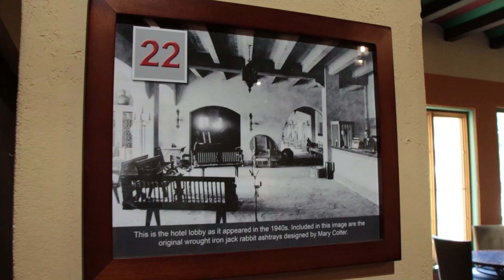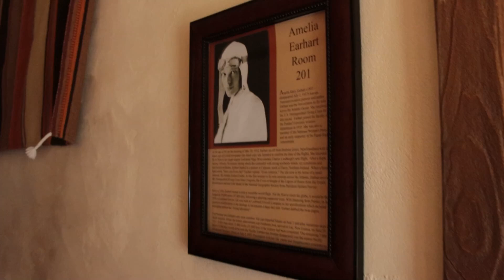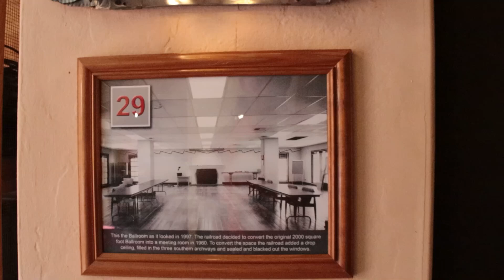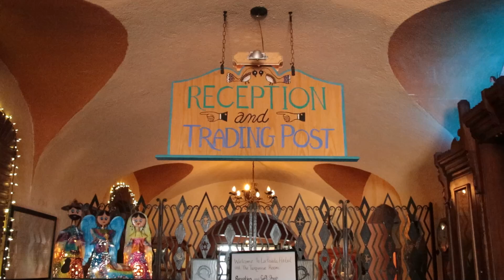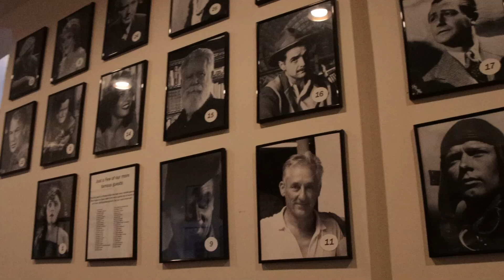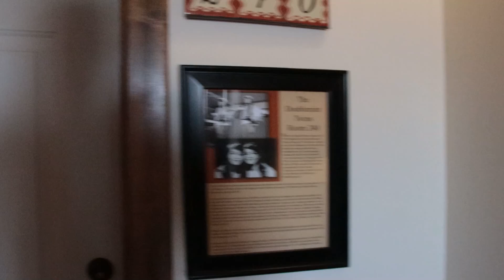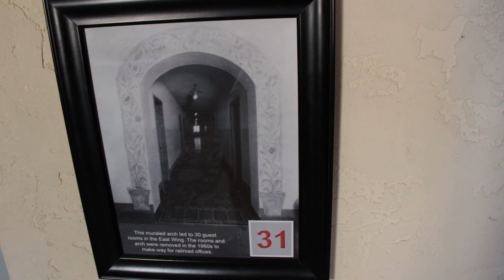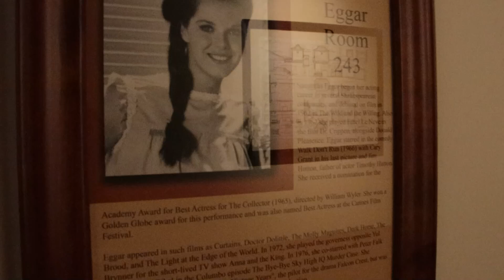La Posada Hotel - Winslow, AZ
Join me for a short tour of one of my favorite places on Earth, the La Posada Hotel in Winslow, AZ, a former Harvey House, along the former Santa Fe mainline.